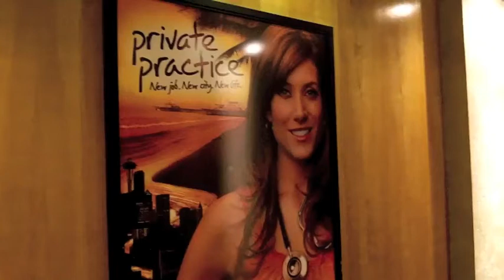Private Practice diary by Kadee Strickland #4